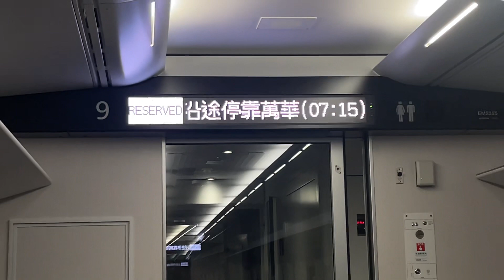272次自強號(EMU3000型代打)往花蓮行駛板橋下一站萬華播音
拍攝時間：2023/7/23 07:11
車號：3032
民國112年7月23日行駛。